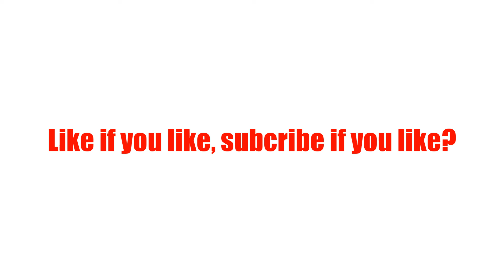Funko POP!: DC Comics Preview